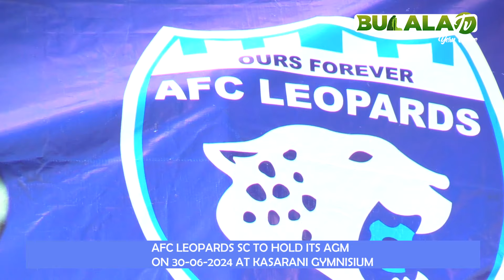AFC LEOPARDS SC AGM PLEA- AVOID SIDESHOWS,ENGAGE SOBERLY ON MATTERS DEAR TO THE CLUB- NEC TOLD!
AFC LEOPARDS SC members has openly told National Executive Council to avoid sideshows and ensure that the anticipated Annual General Meeting is conducted soberly and within its constitution. The AGM will be on Sunday, 30, June 2024 at Kasarani -Gymnasium .Members are urged to turn up in large numbers ,ask questions and issues that aren't clear on club's status.